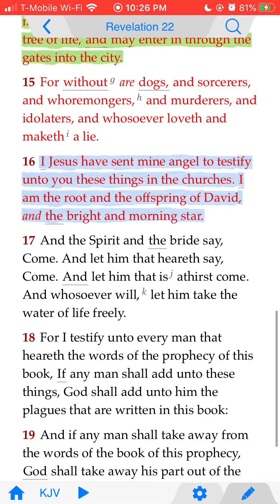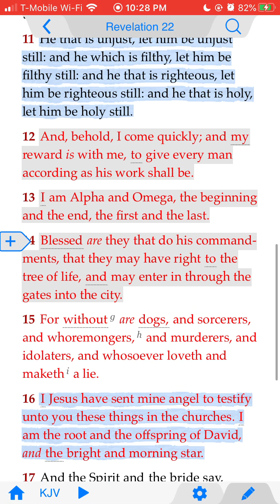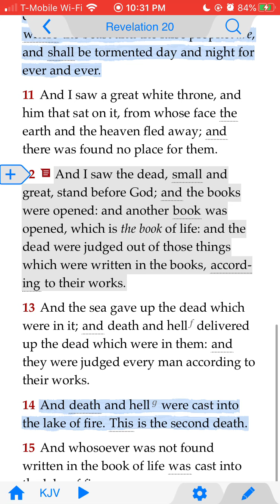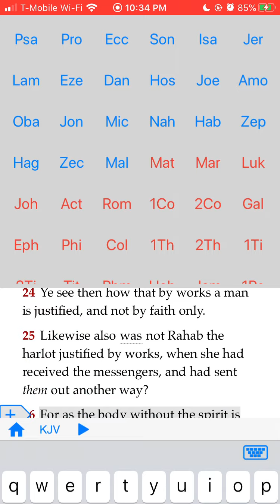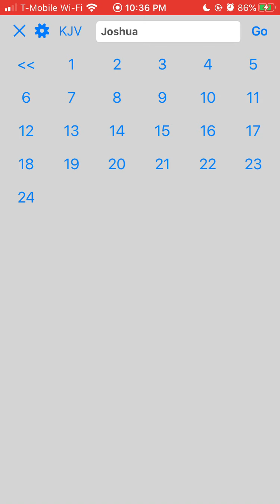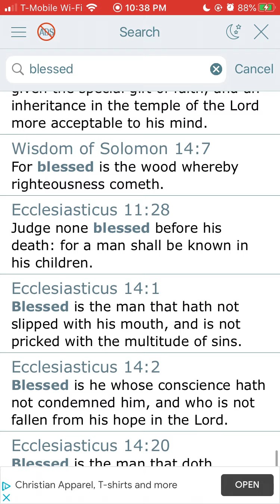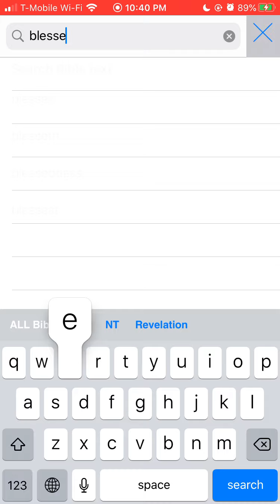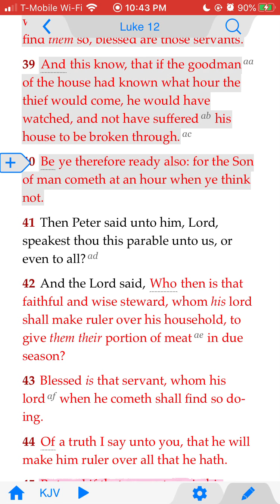BLESSED ARE THEY THAT DO HIS COMMANDMENTS!!!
APTTMH
REPENT AND TURN BACK TO YAHAWAH BAHASHAM YAHAWASHI!